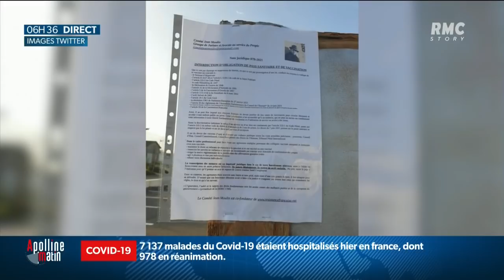Landes: Trois fausses guillotines érigées avec les noms de 300 élus en faveur du pass sanitaire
Dans les Landes, trois fausses guillotines ont été érigées ce week-end avec les noms de 300 élus en faveur du pass sanitaire. Une enquête a été ouverte par le parquet de Mont-de-Marsan